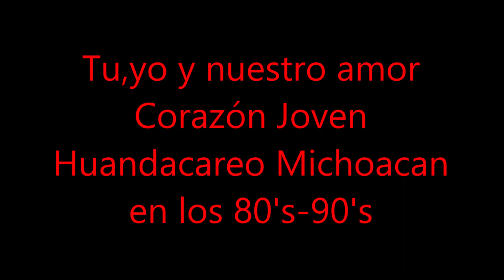Tu, yo y nuestro amor - Corazón Joven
Grupo musical de Huandacareo Michoacán,activo entre los años 80's - 90s.